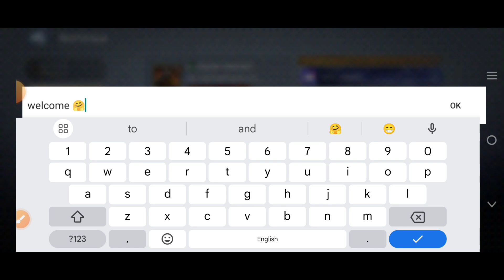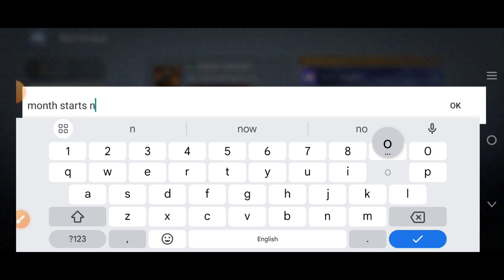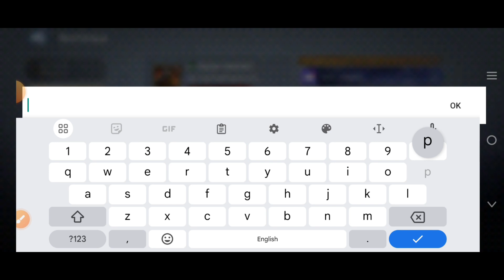4-October☑️Watcher of Realms Working New Active Promo Codes 2024 || Watcher of Realms Redeem Code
Latest🎁promo😍4-October 2024☑️Watcher of Realms Working New Active Promo Codes 2024 || Watcher of Realms Redeem Code